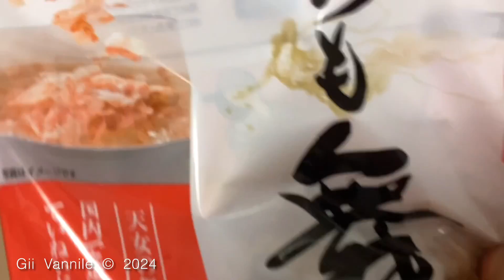03240 20241020 Sun. 19:41 夕食 白菜スープ 白菜７０円 油揚げ６０円 鰹節 ４０円 米酢１０円 ワカメ味噌ペイスト９円 iPad 2021 花ノ莞爾Mishima Japan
Recording by iPad 2021
Oct. 20th 2024 Sun. 19:41

Edited by iPad 2021
Oct. 20th 2024 Sun. 20:55

Uploading

Oct. 20th 2024 Sun. 21:23